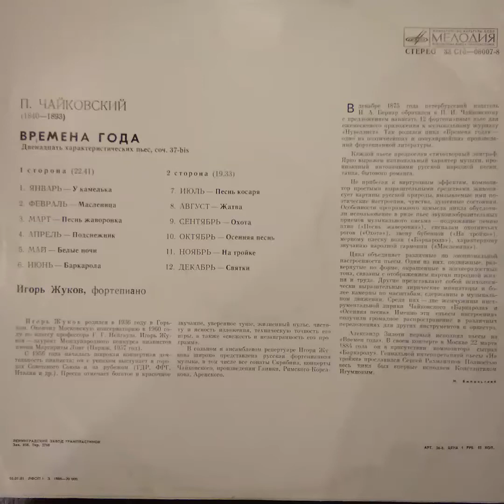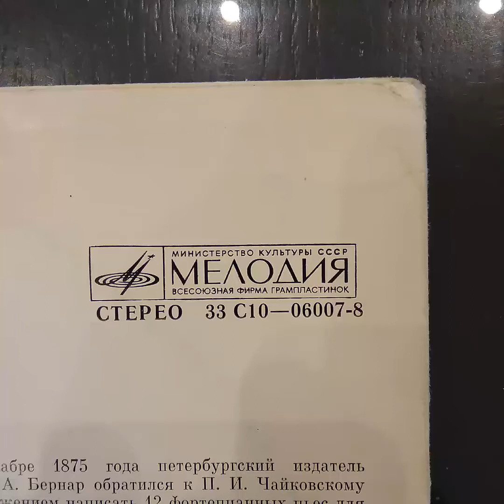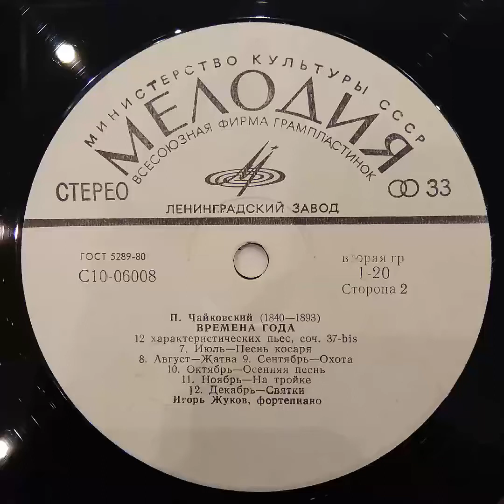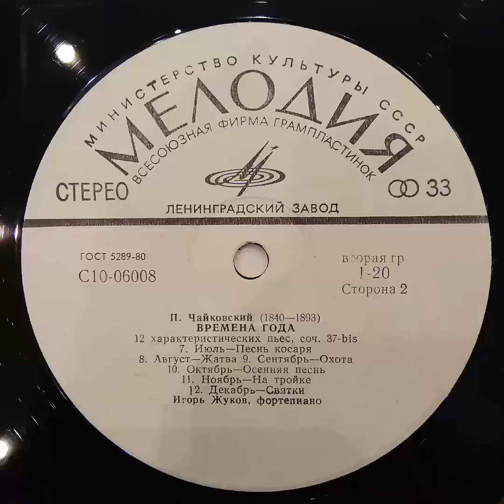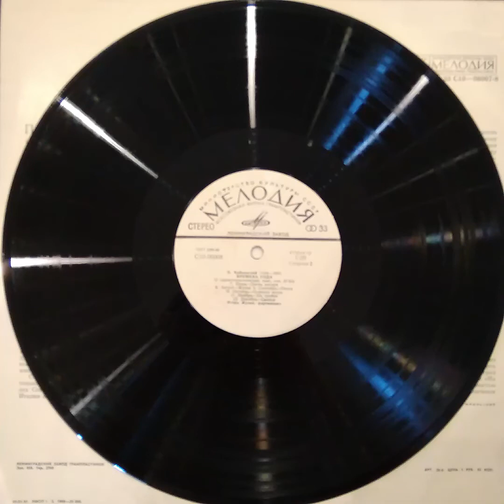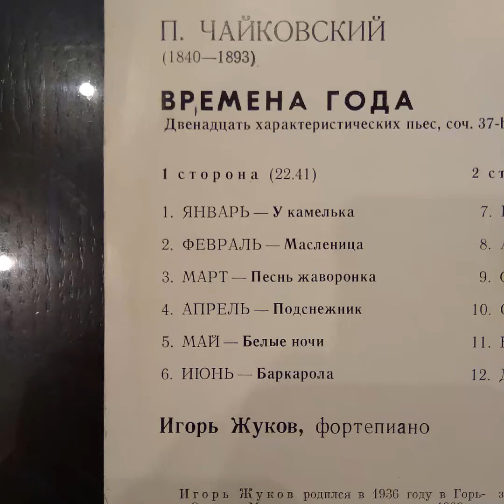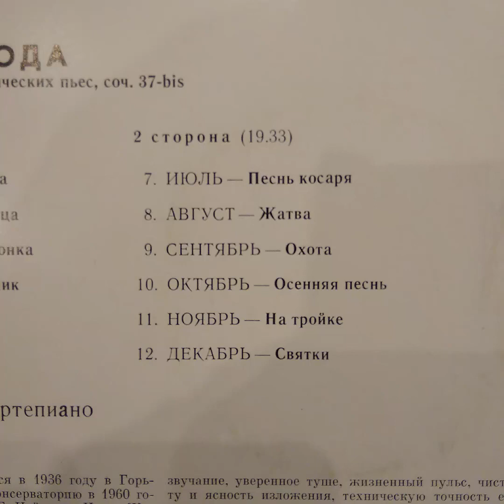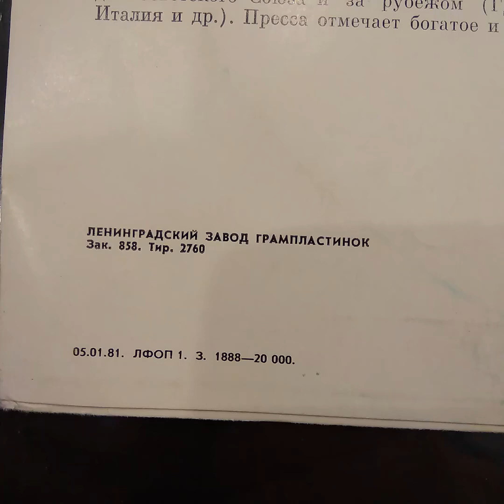Петр Ильич Чайковский. Времена года. Игорь Жуков, фортепиано. Винил.